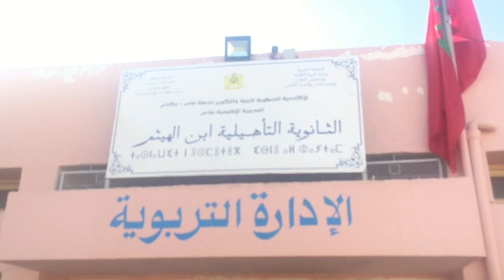ثانوية ابن الهيثم بفاس رائدة وجذابة وملتزمة أطرا وتلاميذ بالبروتوكول الصحي ضدا على انتشار الكوفيد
الإثنين 21 شتنبر 2020–الثامنة صباحا : الثانوية التأهيلية ابن الهيثم مديرية فاس
بعد حضوره فعاليات الحفل الفني والتربوي يوم السبت المنصرم بكل من مؤسستي القدس الابتدائية ومولاي رشيد التأهيلية يوم السبت 21 شتنبر الجاري،والذي يندرج في إطار الحملات التوعوية للتحسيس بخطورة كورونا والحد من انتشار فيروس كوفيد 19 وضرورة تطبيق كافة الإجراءات الإحترازية و البروتوكول الصحي داخل المؤسسات التعليمية قام اليوم الدكتور محسن الزواق بزيارة للثانوية التأهيلية ابن الهيثم بمديرية فاس بمعية السادة زهير الشهبي المدير الإقليمي بفاس ومحمد المصباحي رئيس المركز الجهوي للامتحانات
  وخلال هذه الزيارة التي اكتست فيها ثانوية ابن الهيثم أبهى حللها وفي فضاء جميل وجذاب ،وبعد الكلمة الترحيبية والتوجيهية للسيد محمد زاكور  مدير الثانوية قدم السيد مدير الأكاديمية كلمة أشاد فيها بالانخراط الإيجابي والفعال لكافة الأطر الإدارية والتربوية بالمؤسسة، وهو ما يعكسه الفضاء البيئي الجذاب للمؤسسة. بعد ذلك أدى تلامذة المؤسسة في انضباط عالي المستوى النشيد الوطني على إيقاع جوقة نحاسية، ومرددا بالكلمات .
     السيد المدير توقف عند جمالية الفضاء والتطور الذي شهدته المؤسسة ،كما أشاد بالانخراط الكبير للأطر التربوية والإدارية لهذه المؤسسة الرائدة في إضفاء الجمال بكل معنى الكلمة ،سواء من حيث احترام البيئة والاعتناء بالمساحات الخضراء التي تغطي 70بالمائة من فضاء المؤسسة،أو الصرامة في تطبيق البروتوكول الصحي  بكامل قواعده في إنجاح الدخول المدرسي الحالي. فكل الشكر والتقدير لكافة نساء ورجال التربية والتكوين بثانوية ابن الهيثم  على الجهودالمبذولة من أجل الارتقاء بمنظومتنا التربوية